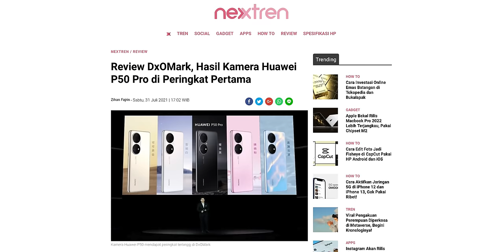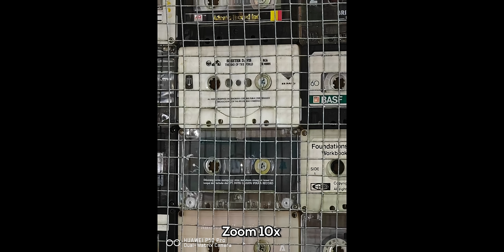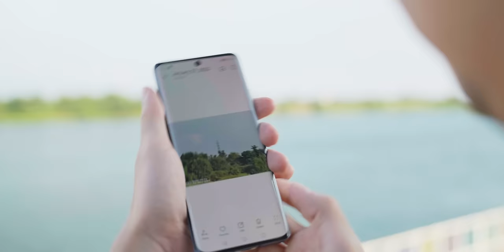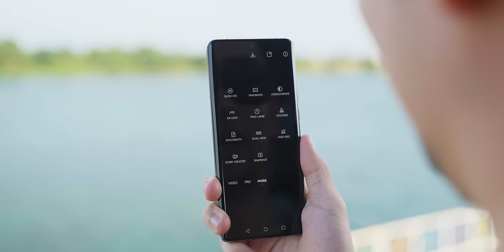HP dengan kamera TERBAIK saat ini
Leica sedap.